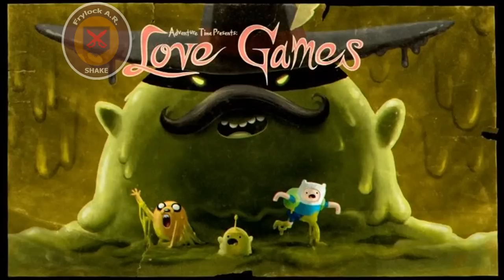Censura en Caricaturas (loquendo) Temporada 2 [03/03]